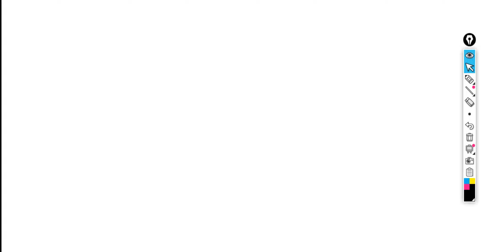Winter Storm Bessie Could be the Storm of the Month as it will Bring Huge Halloween Snowfalls!